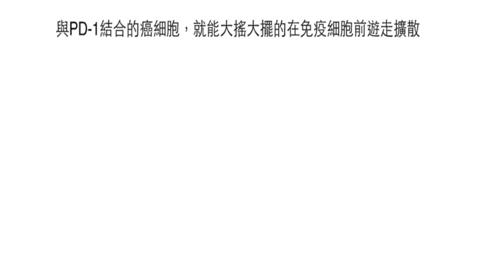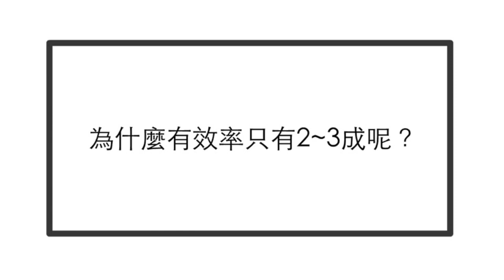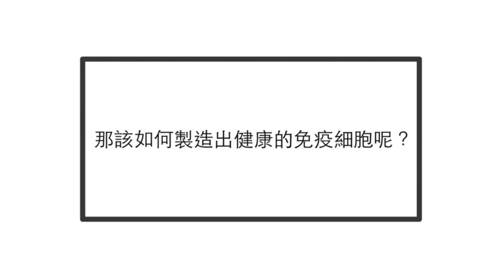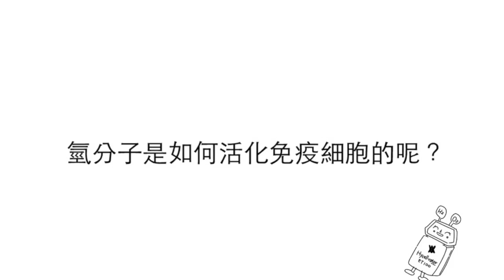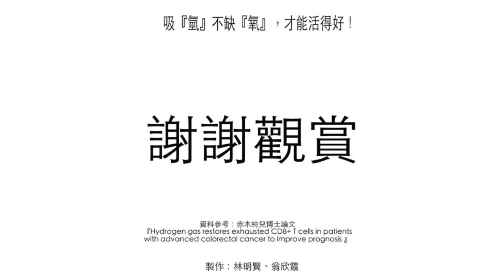OTA HydrOxygen Qi - 癌症 免疫療法 OPDIVO 藥劑 加 氫氧氣 輔助 倍增治療率